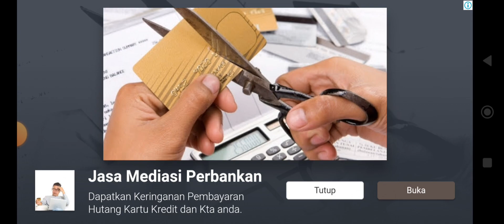benerin bus satrun Basuri